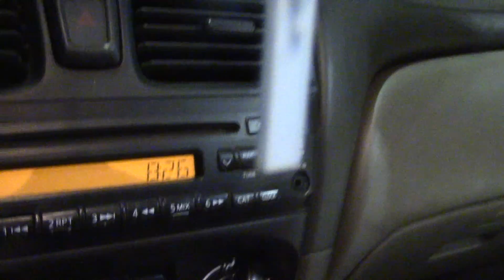003 -Eating Donuts - Late Nite - Tijuana Centro - Zona Norte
La Princesa de Tijuana Eating Donut late nite - Dayane Beltran, Mila Beltran